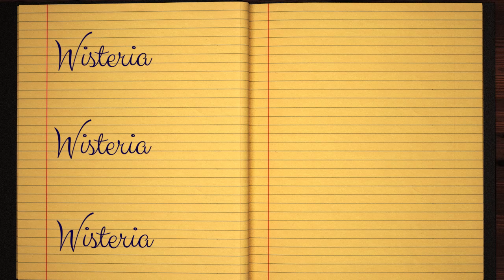Learn how to Sign the Name Wisteria Stylishly in Cursive Writing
Wisteria - did you always want to learn how to write your name in calligraphy and make it pretty?